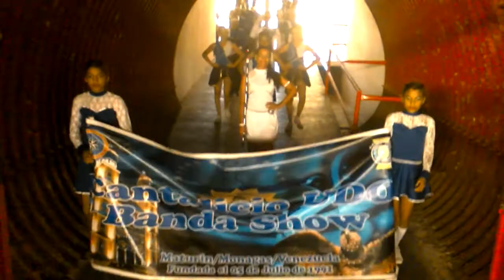Cantalicio UDO Banda Show - Competencia Clasificatorio región oriental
Parte del DRILL, TERCER LUGAR DEL CLASIFICATORIO ORIENTAL Y MEJOR CUERPO COREOGRÁFICO, 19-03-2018